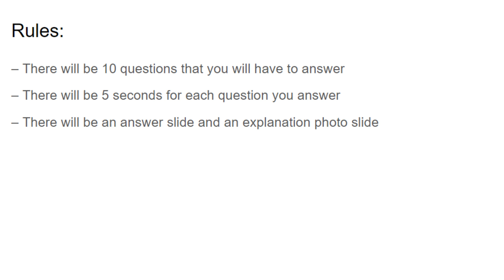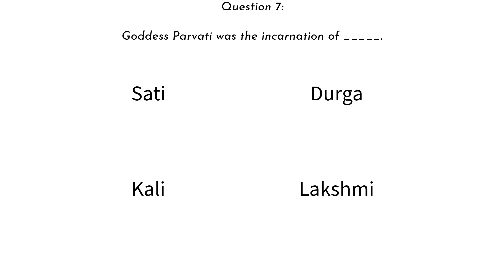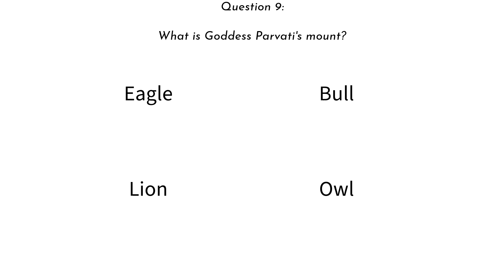Goddess Parvati | Hindu Quiz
This is the quiz on Goddess Parvati.